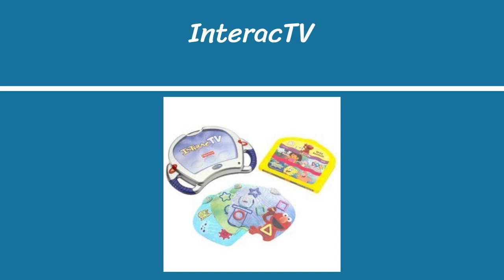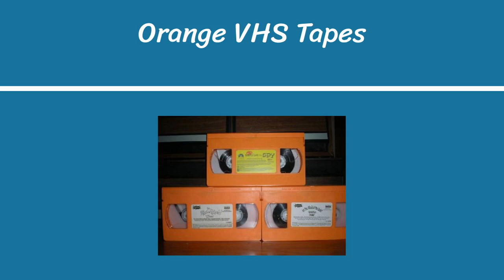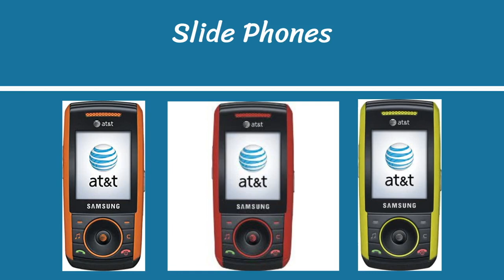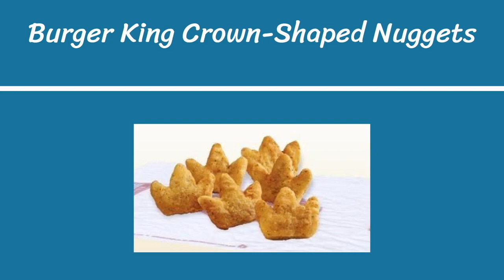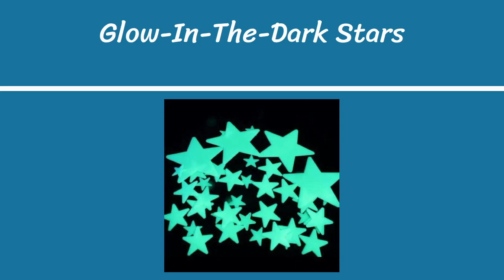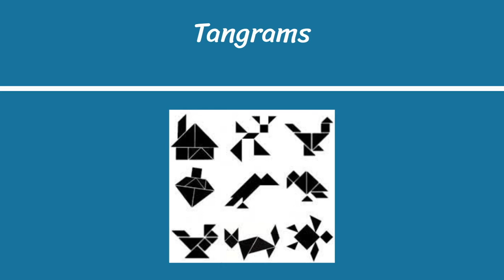(Interesting Topics) 2000's Nostalgia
Of course, there are other 2000's items that I have come across…